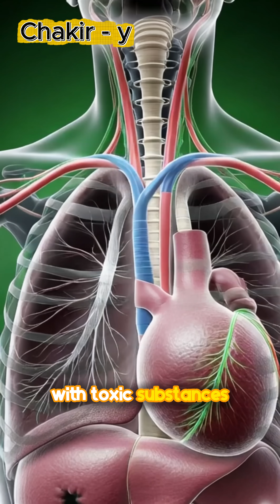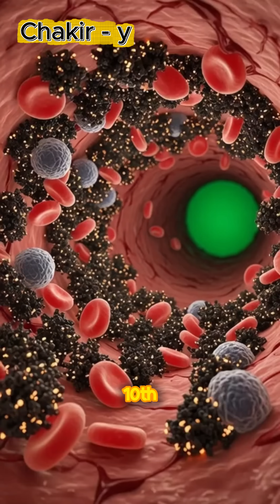Smoking Hijacks Your Brain Faster Than You Think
Step inside the human body and witness the real journey of cigarette smoke in this cinematic 3D medical breakdown.
From the moment a cigarette touches your lips to the second toxic particles enter your lungs, bloodstream, brain, and organs — this video reveals everything that happens in shocking detail.

We’ll explore:
🔥 How smoke spreads through the lungs
🩸 How toxins enter the bloodstream
🧠 How nicotine affects the brain
❤️ How organs react in real time
💨 The short-term “boost” vs. long-term damage

This video shows both the immediate effects and the hidden dangers that build up with every puff.

Ever wondered what happens inside your body when you smoke a cigarette? This video visually explains the journey of cigarette smoke through the body, showing how the "harmful substances" travel from the mouth, down the "respiratory system", and into the "circulatory system". It highlights the rapid spread of these substances and their impact on organs and tissues, detailing the "smoking side effects". This deep dive into "smoking cigarettes" is perfect for anyone curious about the immediate effects and "unhealthy habits" associated with smoking.